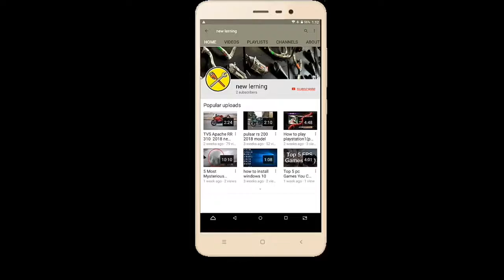project igi 1 mission 2 SAM base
project igi 1 complete imssion2 gameplay.